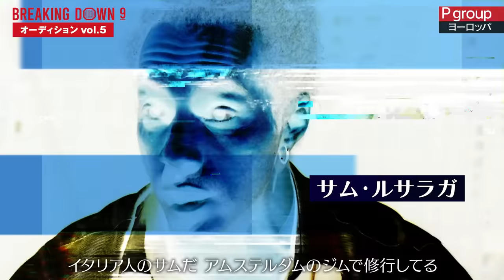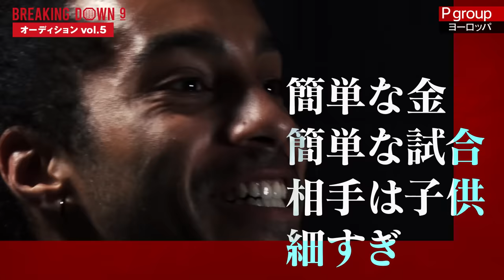Breaking Down9のオーディションvol.5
▼会場観戦チケットの購入はこちらから